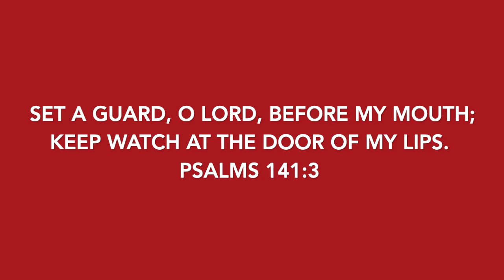Watch What You Say | Bible | Motivation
More often than note we forget that our words have power and we have to be careful about what we say and how we respond to people. This video is challenge to guard and watch our words.